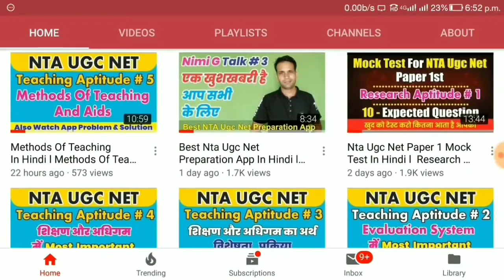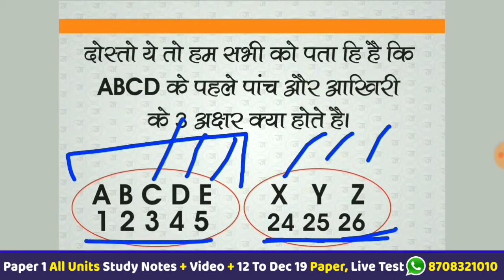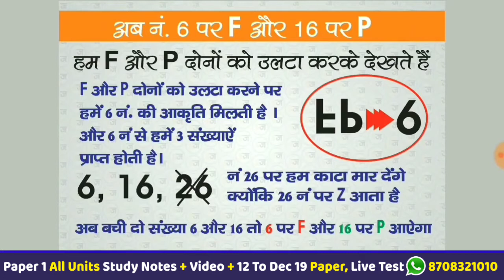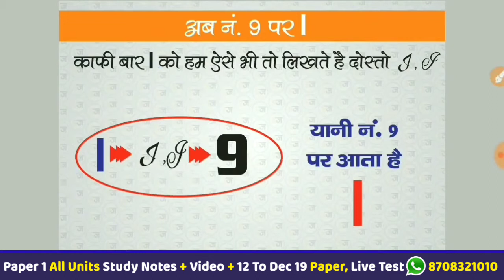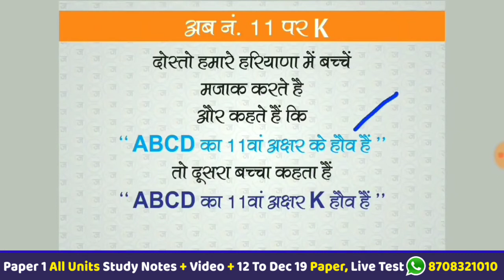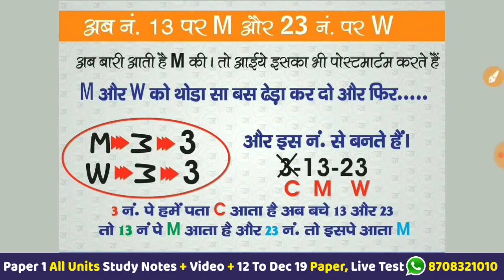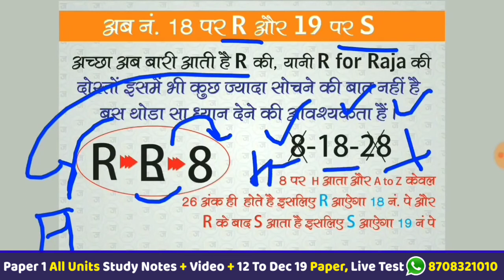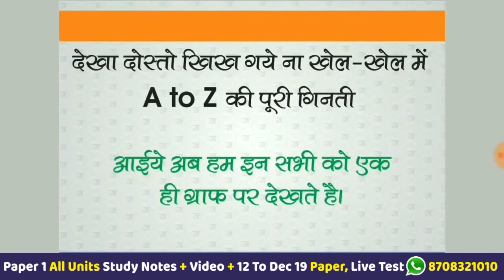Nta Ugc Net Paper 1st II Alphabetical Reasoning Tricks In Hindi